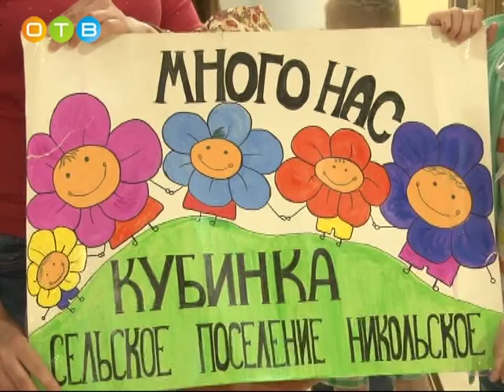Названа победительница районного конкурса «Мама наше всё»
В марте в Одинцовском районе стартовал конкурс «Мама – наше всё». За почетное звание самой активной и талантливой многодетной мамы боролись 18 участниц. Позади два непростых этапа - фотоконкурс и кулинарный поединок. Те, кто успешно их преодолел, вышел в финал районного состязания, он состоялся в одинцовском  волейбольном центре. Участницам предстояло показать заранее приготовленные творческие номера. Имя победительницы узнала Дарья Киреева.